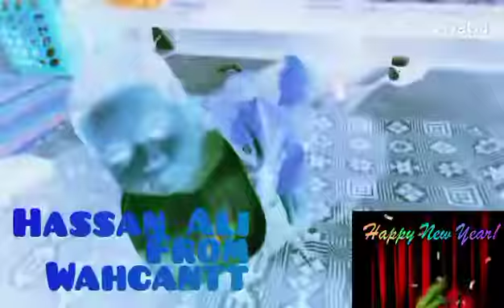January 1, 2021